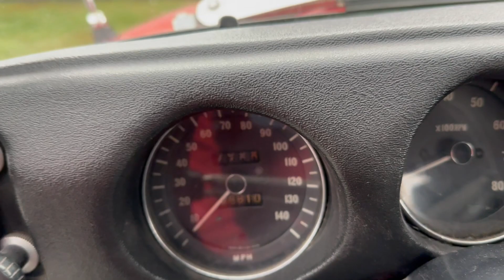1969 Datsun 2000 Racing Tribute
Very rare early Japanese two seat sports car available now in this 1969 Datsun 2000. Back in the 1960s this model won many SCCA races, helping to put Datsun on the map as a sports car marque. This 2.0 liter droptop roadster was a force to be reckoned with in the right hands. It led directly to the creation of the Datsun 240Z, and the Z car series that remains in production to the current day. This particular example is dressed in red and white racing tribute livery with a black interior and black convertible top. As stated by the previous owner, this 1600 has 88,809 original miles and includes a recent rebuild of the engine, transmission, and rear differential all within the last year. This Datsun is powered by 2.0L  Inline 4. Power is put to the ground through a 4-speed manual gear box. While the vehicle runs very well, we would recommend a brake service before being completely roadworthy.